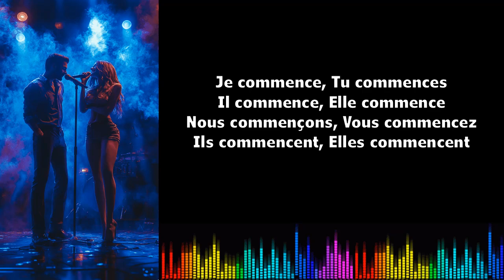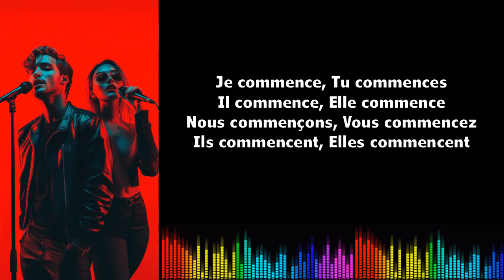Canto conjugación francés ♫♫ Commencer Présent de l'indicatif